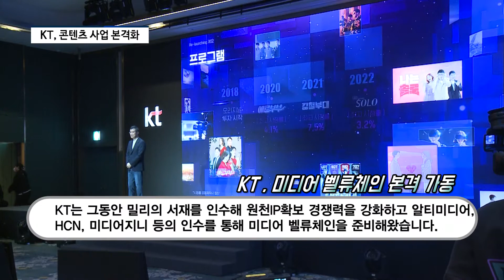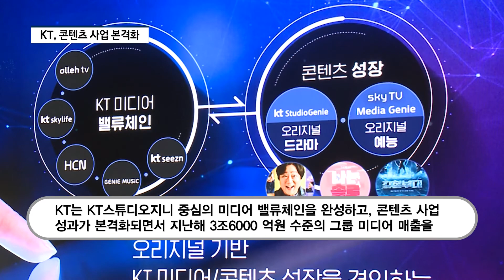[영상] KT, 25년 미디어·콘텐츠 매출 5조 목표..."한국판 '넷플릭스' 되나"